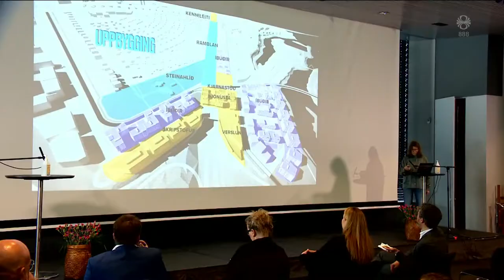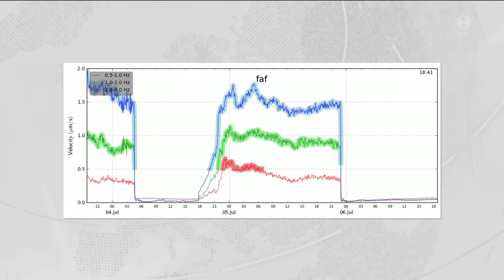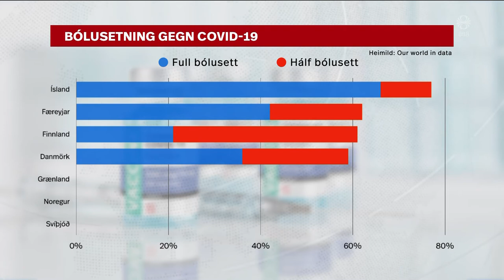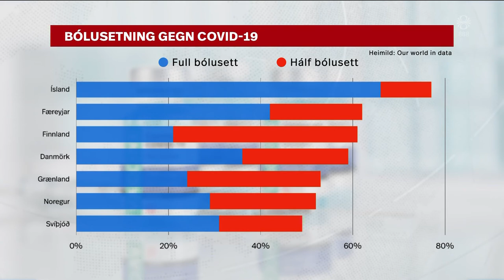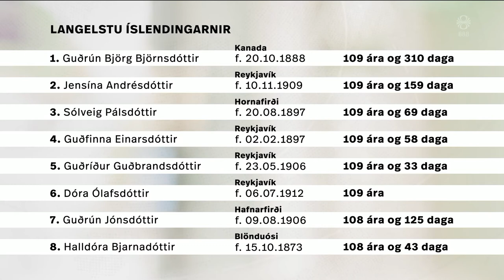Fréttir - 06. júl 2021